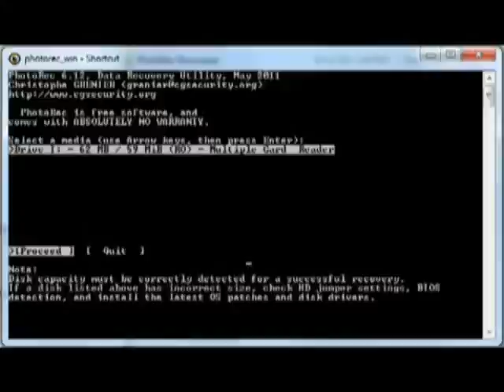Recover Pictures From Memory Card EASILY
digital photo recovery software Digital photo recovery and image recovery software restores lost digital images, music and video quickly